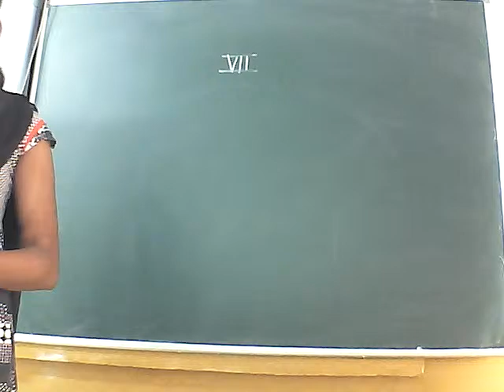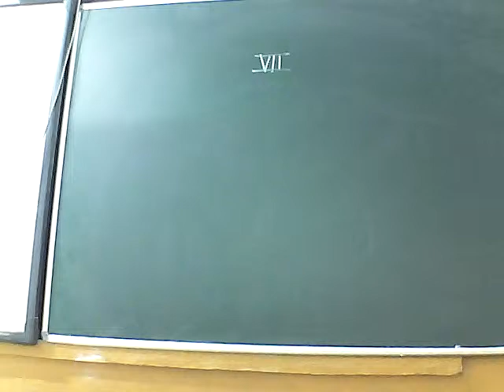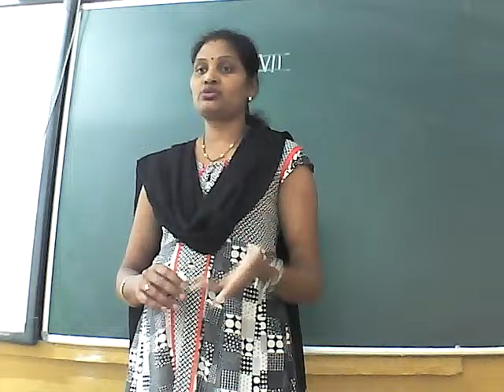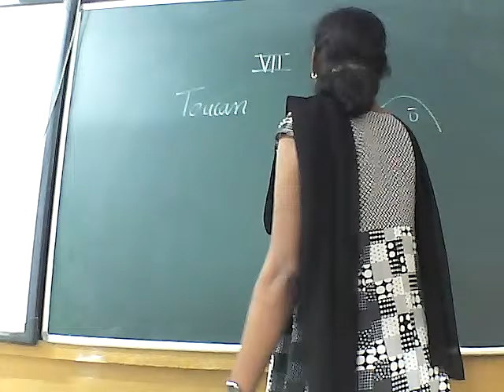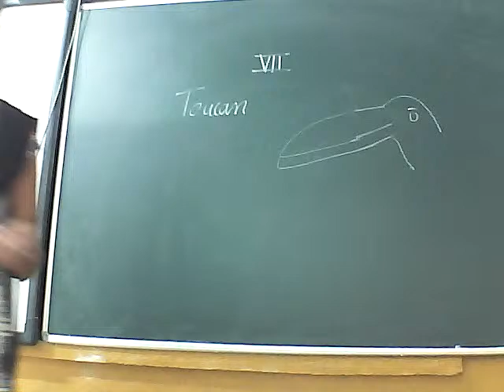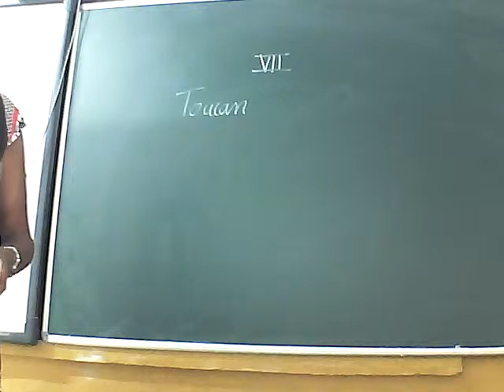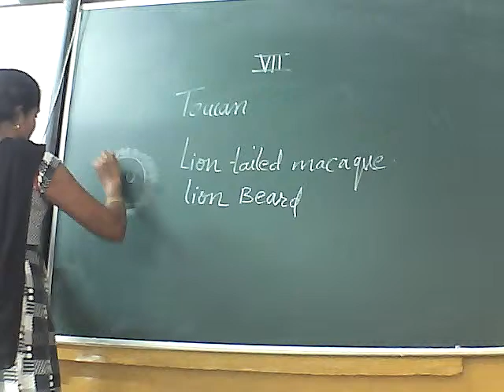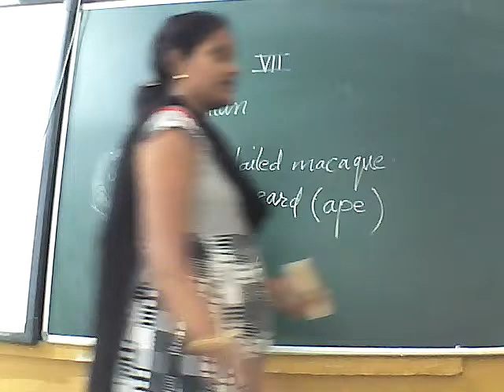Class 7 ,Weather Climate and Adaptation